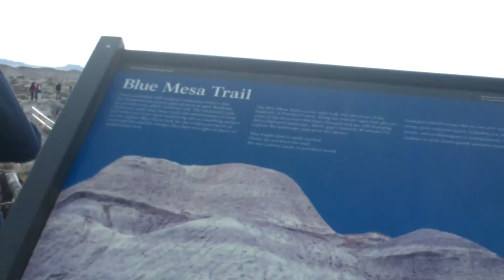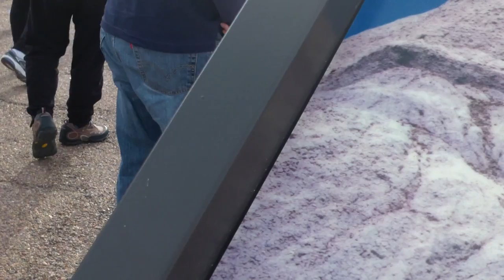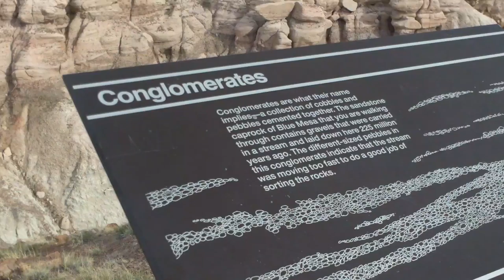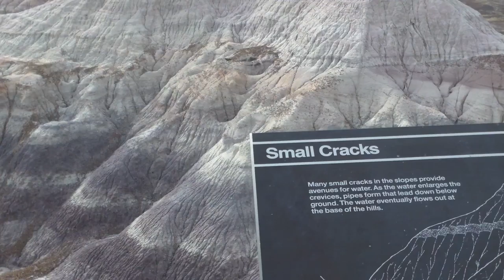Blue Mesa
This video takes place at a mesa known as Blue Mesa.